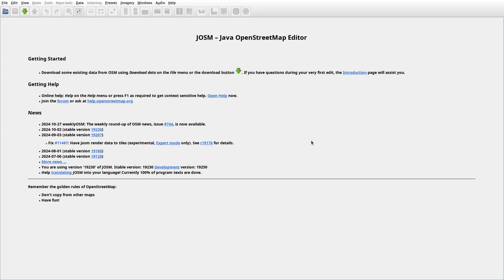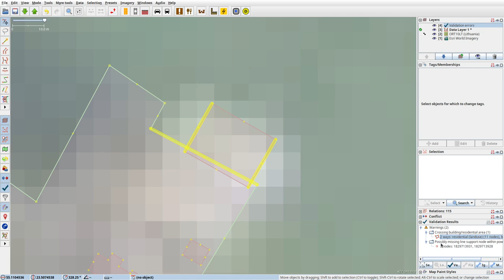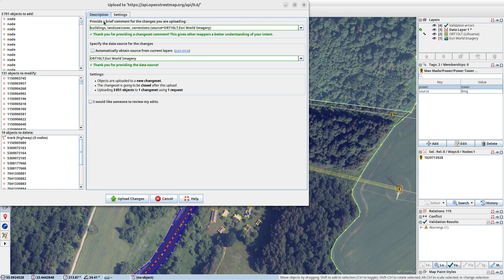JOSMrec2043 2024 10 27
Lithuania. Buivydai, Krūvandai, Lauksvydai, Palazduonys, Purviškiai. Tracing buildings (mainly) in JOSM for openstreetmap.